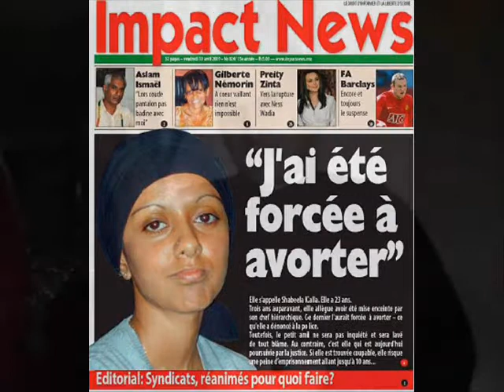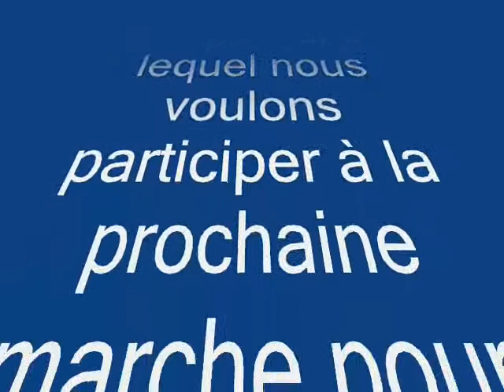Aider tous ceux qui souffrent du syndrome post-avortement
La Famille Missionnaire de Notre-Dame, fidèle au charisme reçu par son Père et sa Mère, souhaite aider tous ceux qui souffrent du syndrome post-avortement à ne pas se décourager mais à se tourner vers Dieu, le Maître de la Vie, qui leur donnera le pardon et la paix.